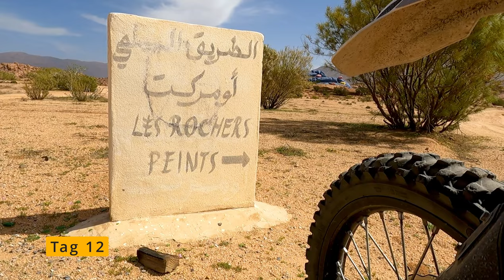Marokko Motorradreise 2023 (Teil 6) Tal der Ammeln | Painted Rocks Tafraoute & Ait Mansour Schlucht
Zeit für etwas Sightseeing! Teil 6 meiner Offroad Motorradreise durch Marokko, zeigt dir Tag 11 & 12. Nach 10 Tagen offroad entschließe ich mich nach Tafraoute im westlichen AntiAtlas zu fahren und das Tal von Ammeln zu Fuß zu erkunden.  Anschließend fahre ich durch Napoleons Vorgarten mit der Tenere 700 und statte den Painted Rocks einen Besuch ab, bevor mich die fantastische Schlucht von Ait Mansour in ihren Bann zieht. Aber seht selbst...

Wenn dich meine GPX Strecken interessieren, dann schreib mir eine Email...

Meine Gepäcklösung
Meine Packliste
Meine Smartphone- und GoPro Halterungen
Action-Cam

► 2x GoPro HERO9 Black
► GoPro Windschutz
►58-in-1 Action Kamera Zubehör Kit
Sonstiges

►Reifen Reparatur-Set
►Reifen Kompressor
Camping & Outdoor

►Ledlenser Stirnlampe
►Therm-a-Rest NeoAir XTherm Luftmatratze
►Primus Gaskocher
►aufblasbares Kopfkissen
Musik von genehmigt und freigegeben für jegliche Benutzung